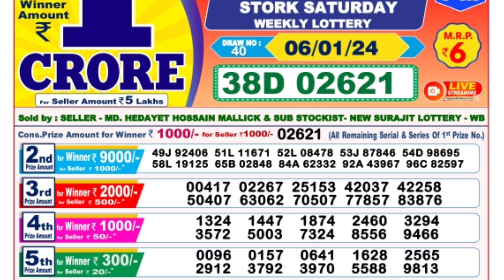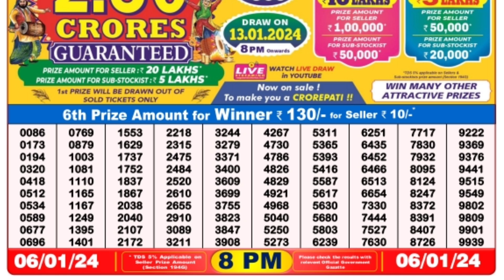January 6, 2024